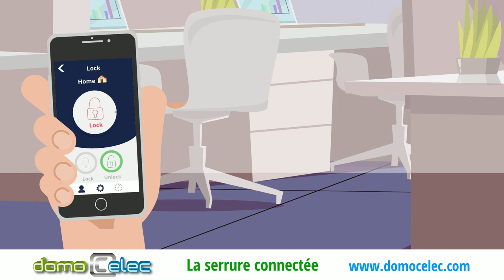SERRURE CONNECTEE - DOMOCELEC